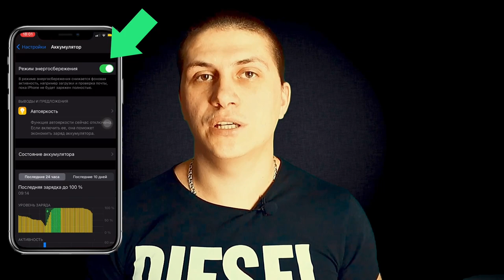Энергосберегающий режим iPhone 📲 Вредит ли энергосберегающий режим батареи iPhone?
Энергосберегающий режим на iPhone
Что такое энергосбережения режим iPhone?
Вредит ли Энергосберегающий режим iPhone?
Как работает энергосберегающий режим

Энергосберегающий режим снизит работу процессора в двое, тем самым снимает нагрузку на процессор и сэкономит время работы батареи!